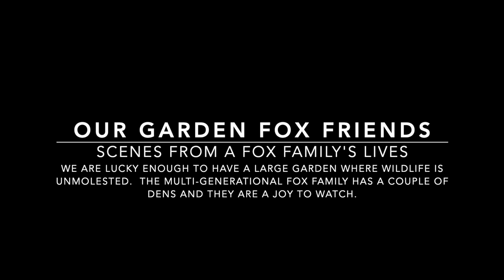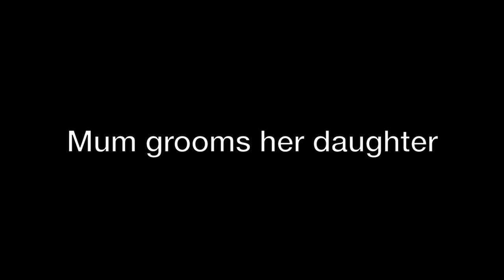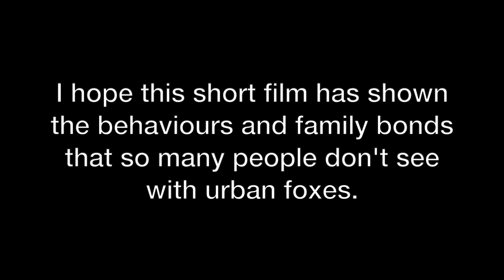Our Fox Family Friends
We have a semi-tame family of foxes that are fascinating to watch and interact with.  This film shows some of the behaviours that make them so endearing and interesting.